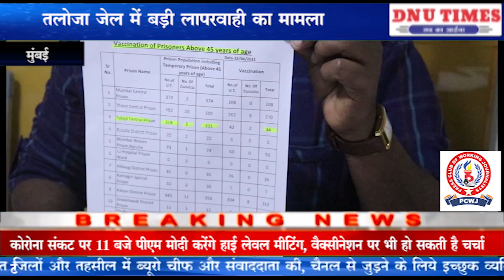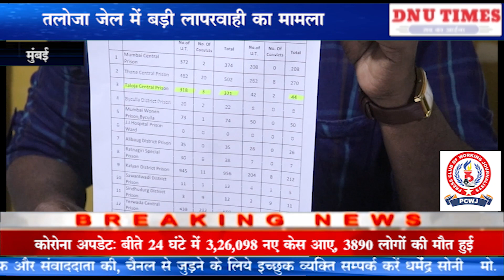मुंबई # तलोजा जेल में बड़ी लापरवाही का मामला